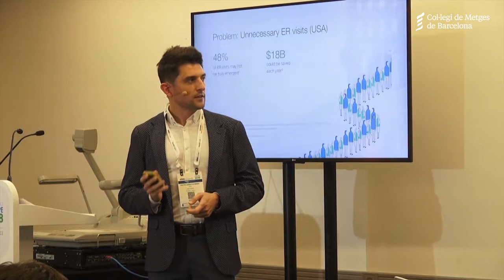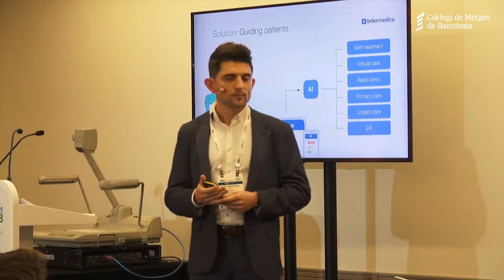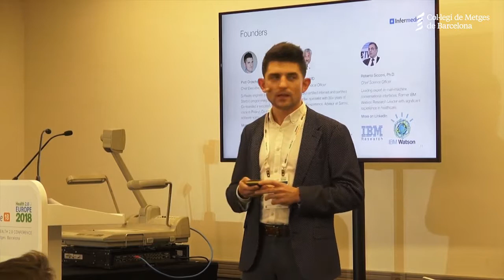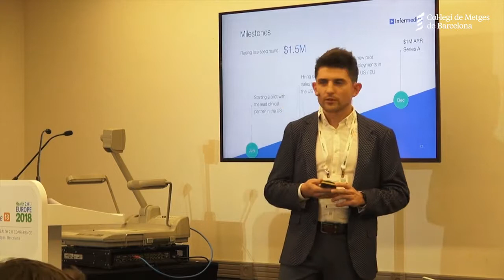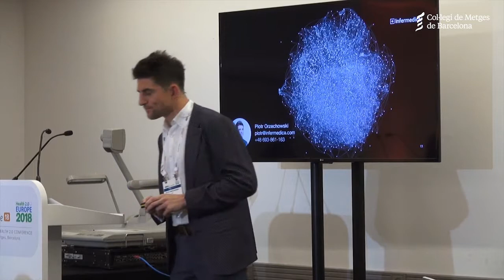09 22è Fòrum Healthcare - Infermedica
22è Fòrum d'Inversió Healthcare Barcelona 2018 + 10a EC2VC Investors Forum and Pitch Competition

Piotr Orzechowski, CEO Infermedica